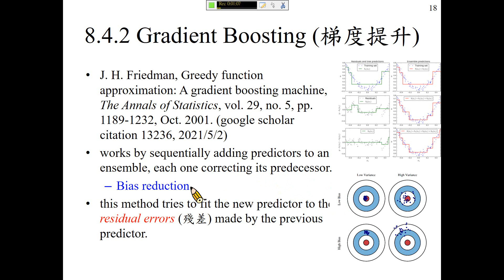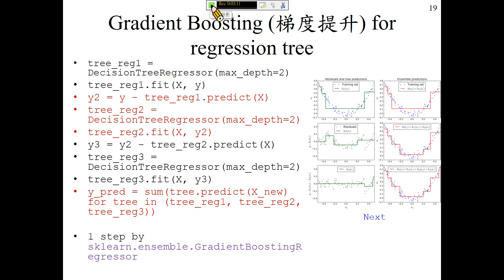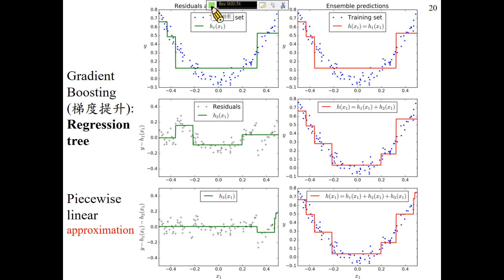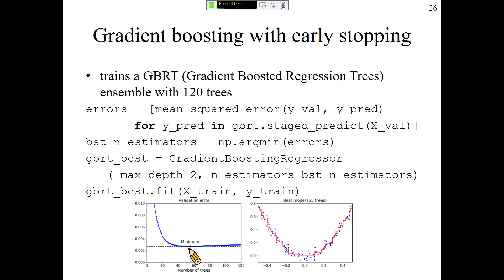許志華 最佳化和機器學習 8.5.3 Gradient Boosting